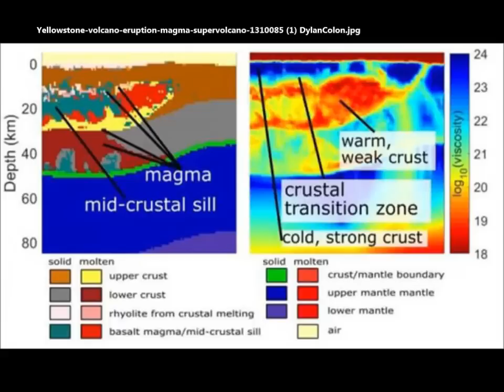Yellowstone Volcano Eruption Update! How Volcano is 40,000 years OVERDUE!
Yellowstone volcano eruption update: How volcano is 40,000 years OVERDUE an eruption